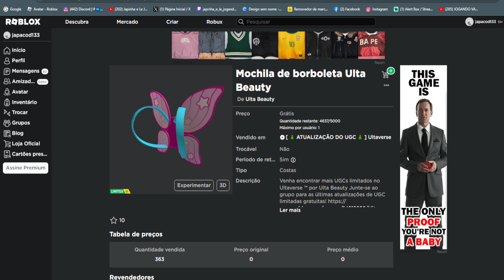Mochila de borboleta Ulta Beauty Limited UGC Grátis agora no Roblox Evento 2023 FREE LIMITED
wwwwwwwwwwwwwwwwwwwwwwwwwwwwwwwwwwwwwwwwwwwwwwww